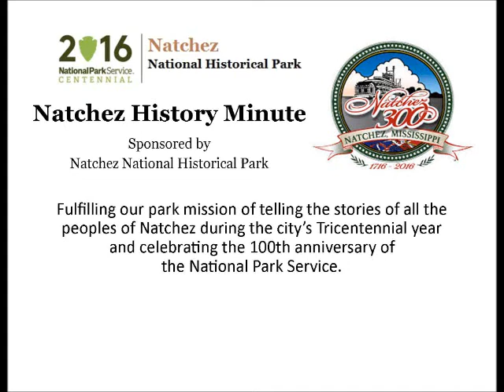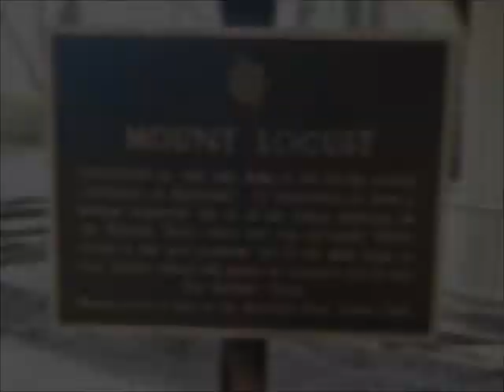Apr 30 An Inn along the Natchez Trace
Jake Dinkelaker, a ranger for the Natchez Trace Parkway, presents a Natchez History Minute about Mount Locust, one of the oldest structures still standing along the historic roadway.  Begun in 1780, Mount Locust became a large plantation and a "stand," or inn for the ever-increasing traffic along the Natchez Trace in the late 18th and early 19th centuries.